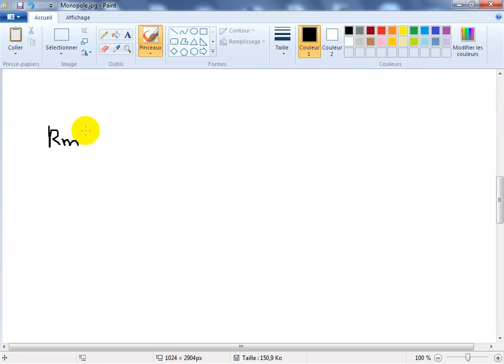Microéconomie S2 les marchés partie 8 " le monopole à plusieurs établissements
le monopole à plusieurs établissements, le monopole, les marchés